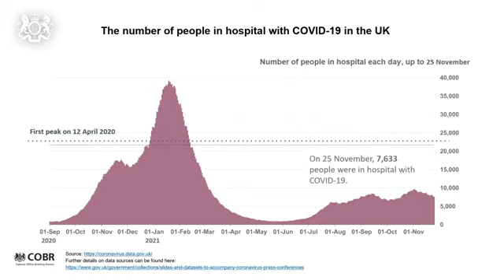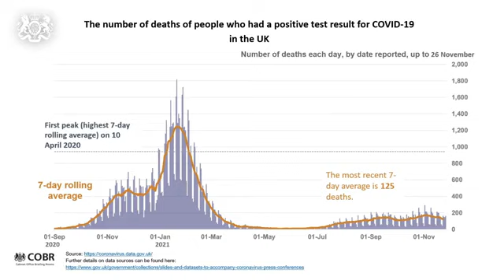PM Boris Johson: UK To Ramp Up COVID-19 Measures After 2 Omicron Cases Identified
UK PM Boris Johnson said Saturday all travelers to the United Kingdom would have to take a PCR test for Covid-19 on the second day after arrival and the country will tighten rules on wearing masks in-doors, after two cases had been identified in the country of a heavily mutated coronavirus variant that originated in South Africa.